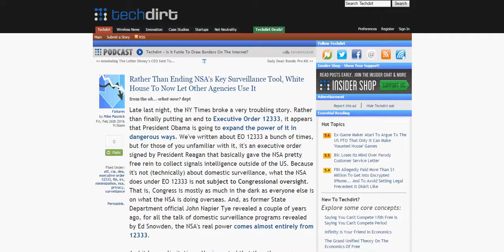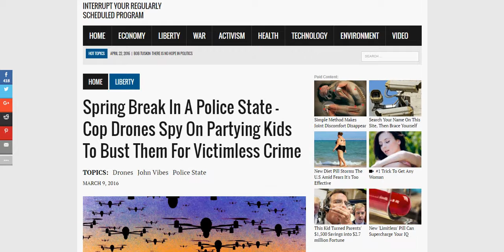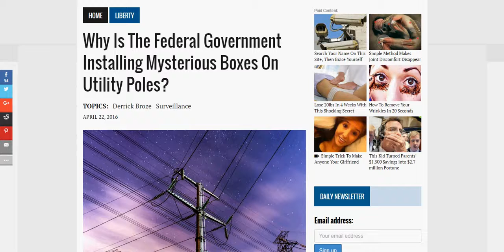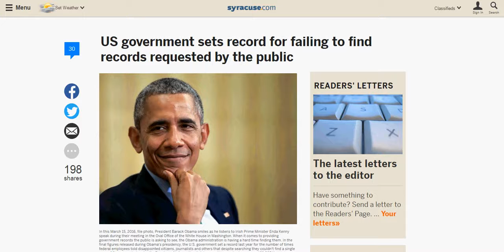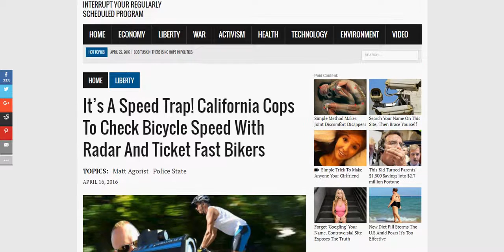FREEST NATION IN THE WORLD HAS BECOME A SURVEILED POLICE STATE (Links below)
KafkaWinstonWorld made this video.

I misspoke re: the dates of articles. They are date from January through to today.